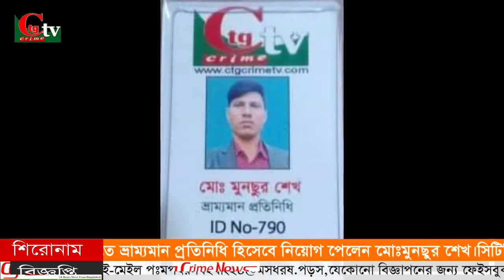সিটিজি ক্রাইম টিভি রাতের সংবাদ ০৭ ০২ ২০২১